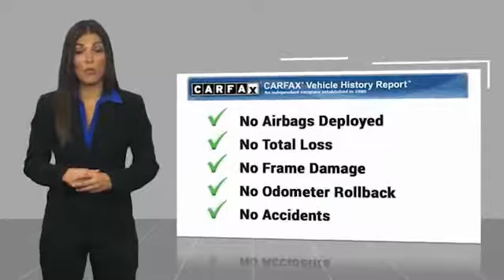2016 Toyota Corolla 2016 Toyota Corolla LE FOR SALE in Bakersfield, CA V1484A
Stop in today for a test drive of this U 2016 Toyota Corolla

Clean CARFAX. Super White  29/38 City/Highway MPG  Vehicle price and availability are subject to change without notice.